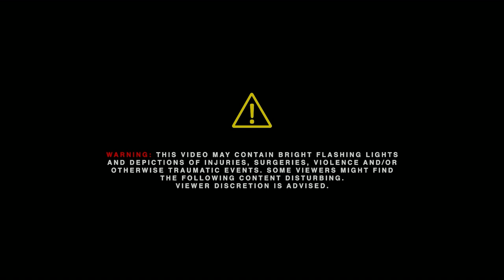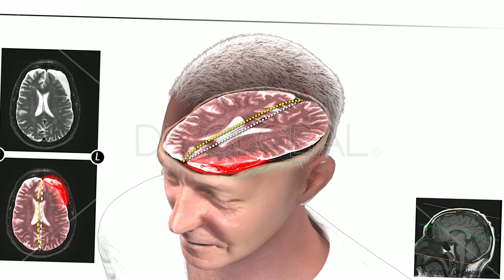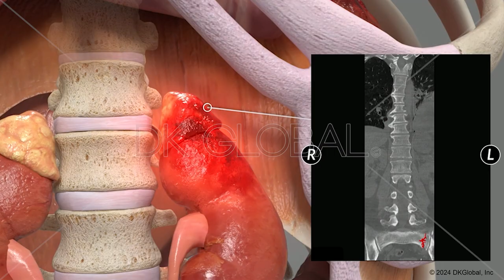Distracted Driver Causes Life-Altering TBI in a T-Bone Collision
A Range Rover barreled into an intersection without noticing the red light. At over 40 miles per hour, the vehicle crashed into the driver-side door of a Chevy, inflicting life-altering injuries to the driver. Richard D. Schuler of @SWZOB secured a $5,100,000 settlement — 2x the Defense’s initial offer — using a damages overview animation during mediation.

We take immense pride in helping attain justice for the survivors of catastrophic injuries and welcome any opportunity to assist you in visualizing your case.